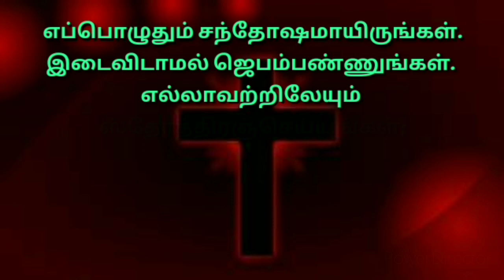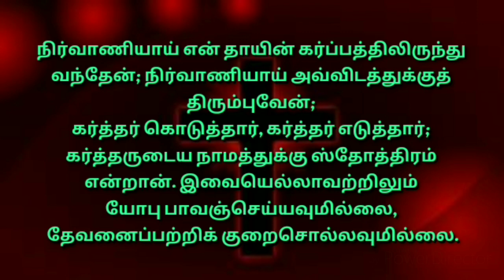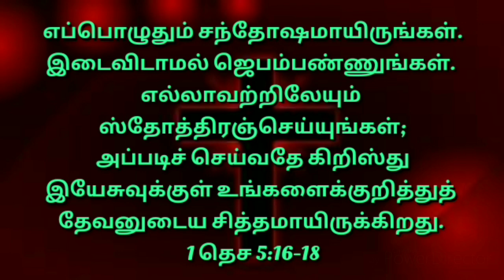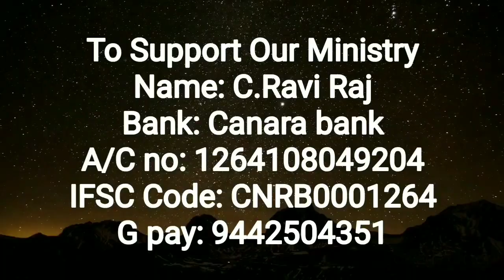அதிகாலை ஜெபம் |Morning Prayer in Tamil |Tamil Prayer Today |26/3/2021